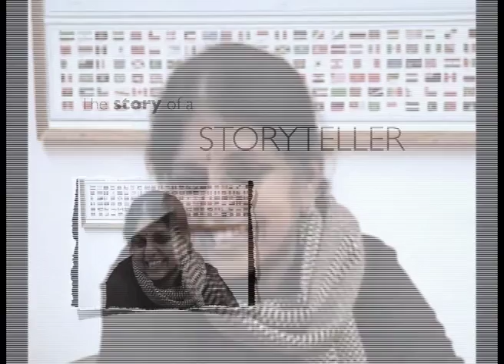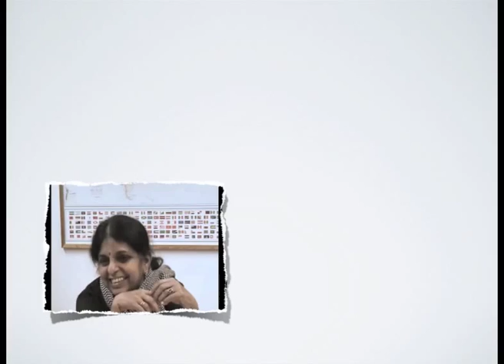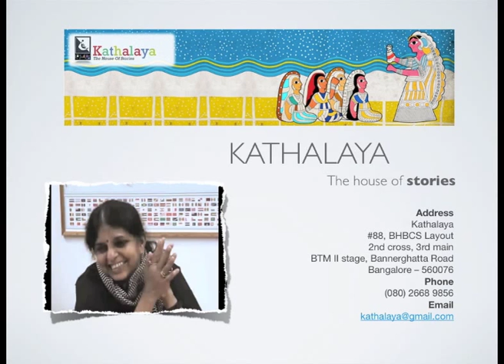geeta showreel final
A glimpse of Geeta Ramanujam as a storyteller imparting the various forms of storytelling.